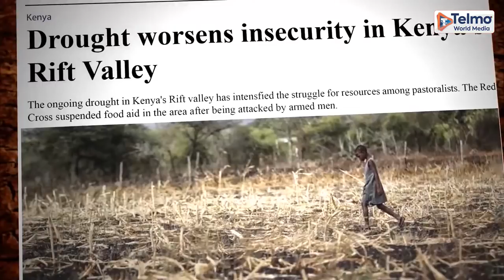IMPACT OF CLIMATE CHANGE IN KISII II OFFICIAL TRAILER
We bring you stories that can impact the communities around us. You will be inspired and challenged at the same time to make the world a better place.
Get the Kenya news updates, discussions, and other exciting shows.
YouTube:  @Telmo World Media     || Twitter: @telmoworldmedia || Facebook: TELMO world media  || Instagram: Telmo Studio